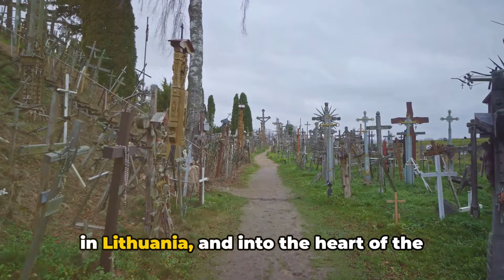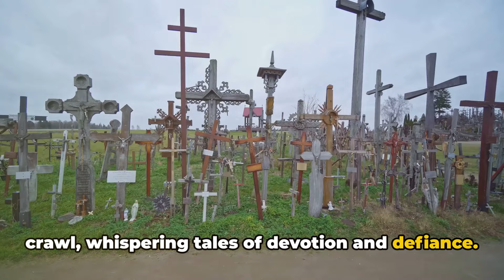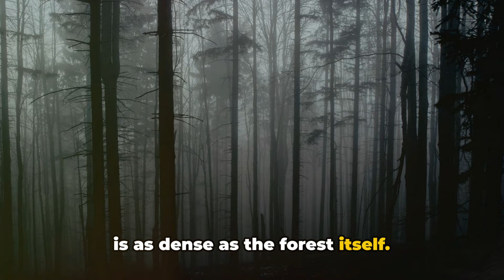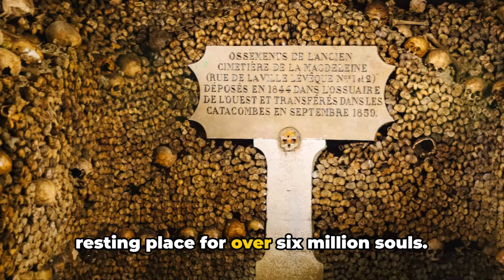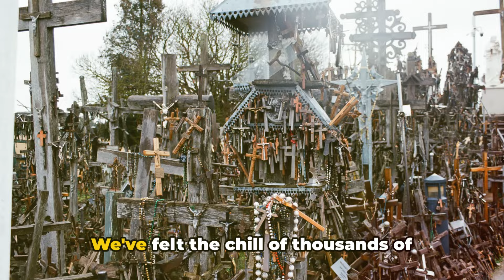The 7 Scariest Places in Europe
Prepare yourself for a chilling adventure as we explore the 7 scariest places in Europe! In this video, we dive into eerie locations known for their spooky legends, haunted histories, and unsettling atmospheres. From abandoned asylums to cursed castles, these sites are sure to send shivers down your spine. Whether you’re a thrill-seeker or just fascinated by the supernatural, these terrifying destinations offer a glimpse into Europe’s darkest corners.